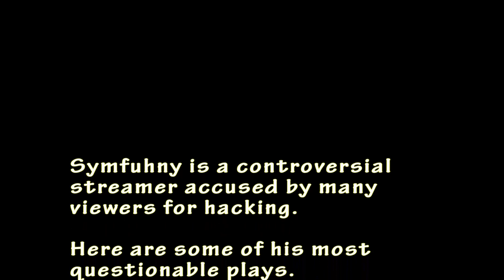IS SYMFUHNY HACKING? COMPILATION 001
Many viewers and streamers have accused Symfuhny of Hacking here is a Symfuhny Questionable Plays Compilation.

Clips from June and July 2020

Call of Duty Best Plays Channel features the best plays, highlights, and all around epic moments and clips from Warzone, Activision's new Battle Royale game. Featuring highlights from streamers, including wins, losses, bloopers, fails, leaks, epic plays, montages, and more.

CoD Modern Warfare Warzone 2020 is the year for Battle Royale.

symfuhny cheater, symfuhny hacks, symfuhny hacking, symfuhny cheating, warzone hacks, warzone aimbot, warzone wallhack, warzone cheating